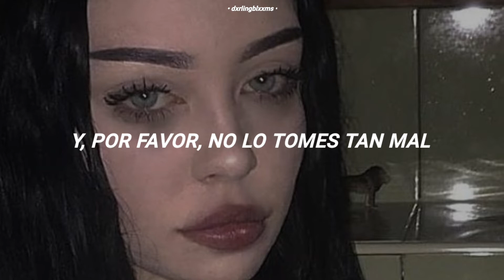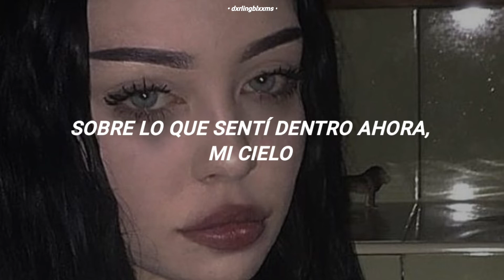No llores, existe un paraíso arriba tuyo, cariño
B I E N V E N I D X ❀

゜ Guns N' Roses - Don't Cry (Traducida al español)

゜ Álbum: Use Your Illusion I

゜ Año: 1991

𝗬 𝗖𝗢𝗠𝗘𝗡𝗧𝗔 𝗦𝗜 𝗤𝗨𝗜𝗘𝗥𝗘𝗦 𝗔𝗟𝗚𝗨𝗡𝗔 𝗥𝗢𝗟𝗜𝗧𝗔 ❞

Ժ╴ ╴ ╴ ╴ ╴ ╴ ╴ ╴ ╴ ╴ ╴ ╴ ╴ ╴

「 Lyrics// Guns N' Roses - Don't Cry」

Talk to me softly
There's something in your eyes
Don't hang your head in sorrow
And, please, don't cry

I know how you feel inside, I
I've been there before
Something is changing inside you

Give me a whisper
And give me a sign
Give me a kiss before
You tell me goodbye

Don't you take it so hard now
And, please, don't take it so bad
I'll still be thinking of you
And the times we had, baby

Don't you cry tonight
There's a heaven above you, baby
And don't you cry tonight

That I never lied
And, please, remember
How I felt inside now, honey

You gotta make it your own way
But you'll be alright now, sugar
You'll feel better tomorrow
Come the morning light now, baby

Don't you cry, don't you ever cry
Baby, maybe someday

➢ Sígueme a mi (poquito de spam)

↳ All the copyright goes to Guns N' Roses.